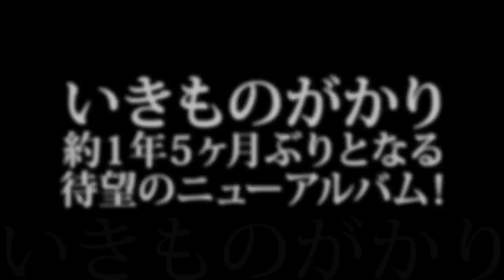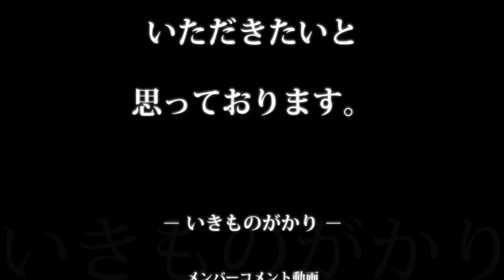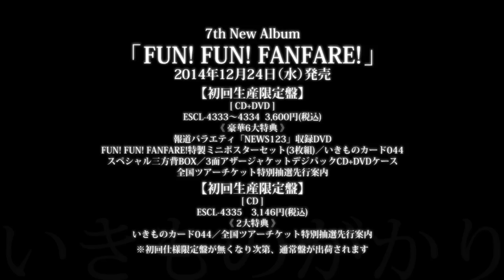いきものがかり／FUN! FUN! FANFARE! （全14曲）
いきものがかりの7枚目のオリジナルアルバム「FUN! FUN! FANFARE!」（全14曲）。

▼いきものがかり 『FUN! FUN! FANFARE! 』
2014年12月24日発売

【収録曲】
・ラブソングはとまらないよ （『カルピスウォーター』CMソング）
・虹 （ヤマザキ『ランチパック』CMソング）
・熱情のスペクトラム （TVアニメ『七つの大罪』オープニングテーマ
・涙がきえるなら （TBS系テレビ『NEWS23』エンディングテーマ）
・GOLDEN GIRL （TBS系 火曜ドラマ『女はそれを許さない』主題歌）
・ジャンプ！ （日産自動車『日産セレナ』CMソング）
・キラリ （映画『アオハライド』主題歌）
など14曲収録

▼いきものがかり メンバーコメント動画